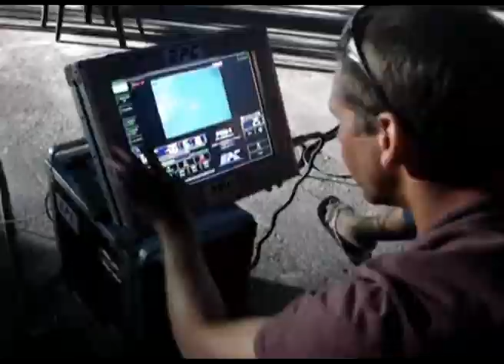beeline I makin off TVC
film and photo productions portugal, Bee Line TVC on the job, making of